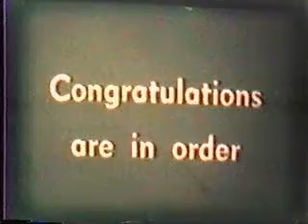Mike & Carol Wedding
Mike & Carol McCallister Wedding Day footage